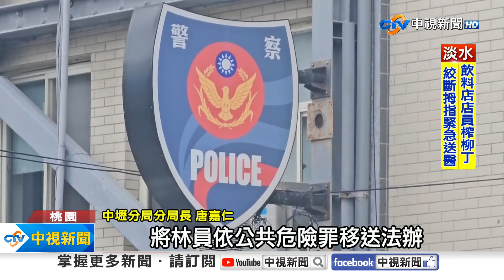員警酒駕"開巡邏車撞民眾" 警局火速記大過免職│中視新聞 20231212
桃園中壢，近日發生一起員警酒駕肇事事故，一名林姓員警，酒意未消值勤，追撞上民眾車輛。警局也從嚴究責，火速開罰，將肇事員警記大過免職，並對中隊長、分局長都進行記過處分。